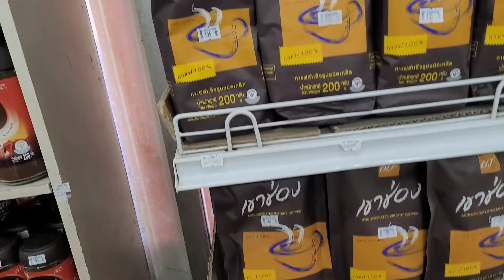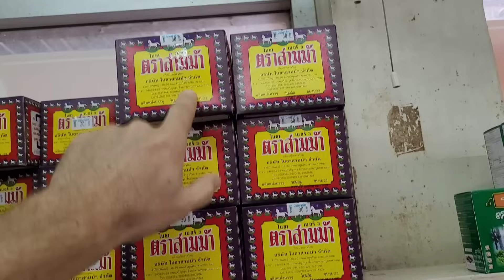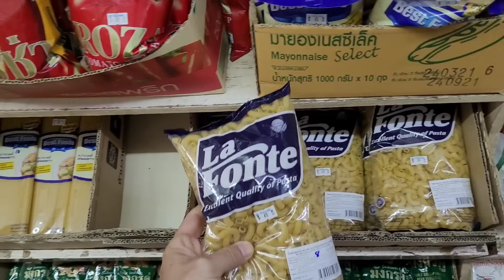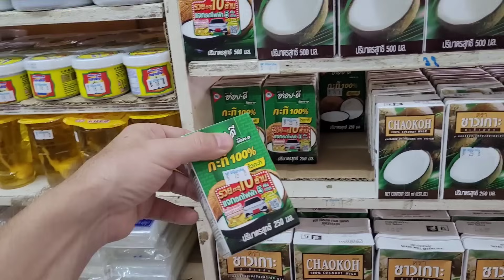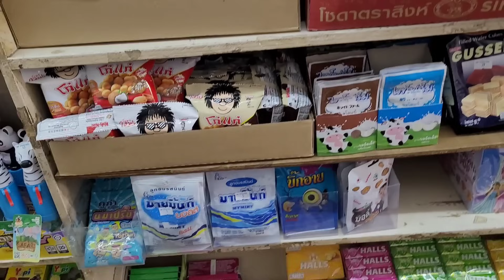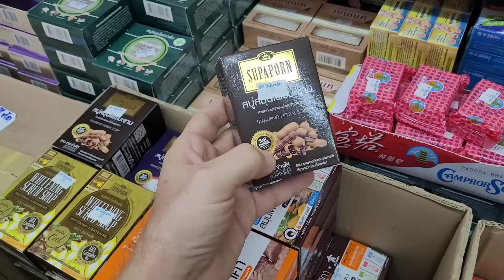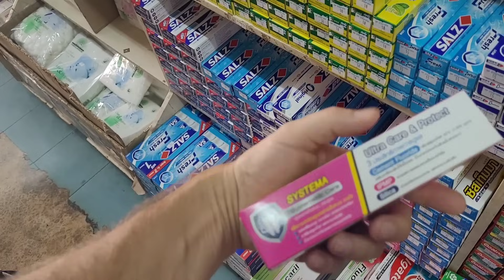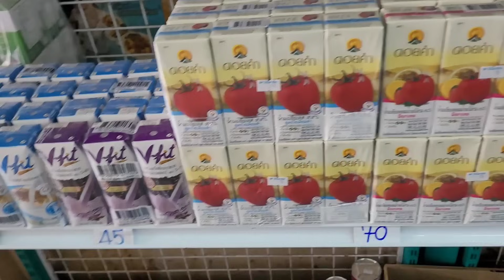Паттайя Магазин для местных жителей Цены огонь🔥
Таиланд Магазины
Паттайя цены

Этот магазин находится южнее Паттайи и мы время от времени тут бываем. Интересный ассортимент и цены которые отличаются от цен в городе, а тем более от цен в туристических местах.👍